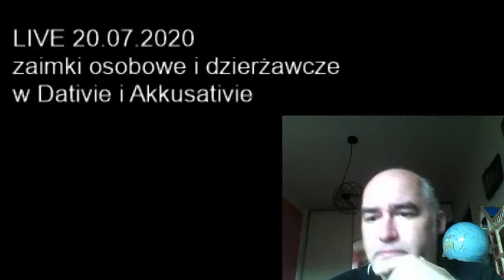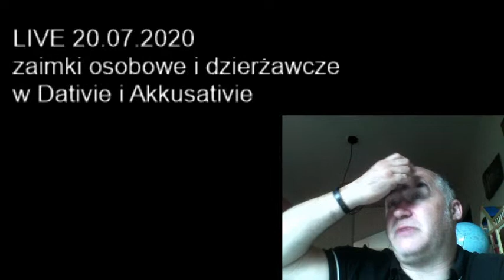LIVE 20.07 / zaimki osobowe i dzierżawcze Dativ i Akkusativ